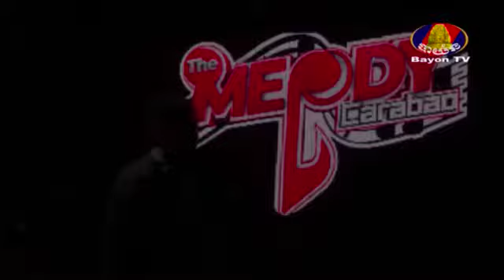សង្សារអើយអោយបងសុំទោស មាស មន្នីរាជ The Melody វគ្គជម្រុះ “The Melody Wall Audition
Notice : To All Copyright owners, if have thought all of my contents in these channel is infringed yours, Please kindly inform me or comment or send email to me I will be happier and deep thanks very much and I will delete it as soon as if possible because all videos I uploaded just for entertaining and reducing some stress .Thank in advance!

ខ្ញុំសូមអធ្យាស្រ័យដល់ម្ចាស់កម្មសិទ្ធិនៃវីដេអូនេះ សម្រាប់ការយកវីដេអូមក Upload បន្តរ បើសិនជាលោកអ្នកមិនពេញចិត្តចំនុចណាមួយសូមមេត្តា Comment ឬ Message នោះខ្ញុំនឹងកែរសម្រួលឬលុបចោលភ្លាម សូមមេត្តាយោគយល់ដោយក្ដីអនុគ្រោះ។

ប៉ុន្មានខែទៀតទើបអូនរៀបការ,
ប៉ុន្មានខែទៀតទើបអូនរៀបការ chord,
ប៉ុន្មានខែទៀតទើបអូនរៀបការ mv,
ប៉ុន្មានខែទៀតទើបអូនរៀបការ concert,
ប៉ុន្មានខែទៀតទើបអូនរៀបការ ភ្លេង,
ប៉ុន្មានខែទៀតទើបអូនរៀបការ karaoke,
ប៉ុន្មានខែទៀតទើបអូនរៀបការ cover,
ប៉ុន្មានខែទៀតទើបអូនរៀបការ full,
ប៉ុន្មានខែទៀតទើបអូនរៀបការ​,
ប៉ុន្មានខែទៀតទើបអូនរៀបការ ៖ សៅ ឧត្តម chords & lyrics) sao oudom,
ប៉ុន្មានខែទៀតទើបអូនរៀបការ ភ្លេងសុទ្ធ,
ប៉ុន្មានខែទៀតទើបអូនរៀបការ សៅ ឧត្តម,
ប៉ុន្មានខែទៀតទើបអូនរៀបការ sao oudom

ឱសង្សារអើយអោយបងសុំទោស,
ឱសង្សារអើយអោយបងសុំទោស chord,
ឱសង្សារអើយអោយបងសុំទោស ភ្លេងសុទ្ធ,
ឱសង្សារអើយអោយបងសុំទោស ភ្លេង